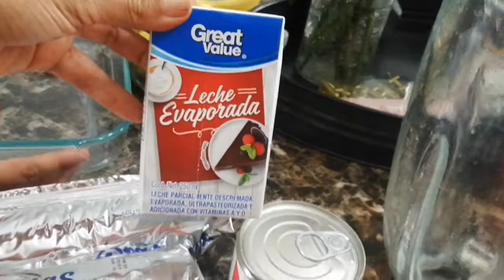como hacer pay de limón helado 🍋🍋🍋🍋🍋🍋🍋🍋😉😉😉